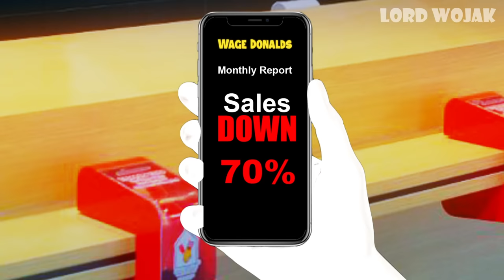The Sad Life of a Millennial Wage Slave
The Sad Life of a Millennial Wage Slave! In this episode of Lord Wojak, tries to sell his magic burger to exit his millennial wage slave.

🔸Bitcoin/BTC:
3MCqc5Bi1B14G6nxwHzJApLxcwAkQv8zWs

🔸Ethereum/ETH:
0x2bc378ECed478d6aE4d507cC57dBb0840c692B47

🔸Cardano/ADA:
addr1vyl7vemdykv5t4arvrvwawkz6rlx498w6uk3h3jylwtanfcrdpt0f

🔸Shiba Inu:
0x2fC2A9F64c6B56E5E3C94710Eb80Fa4603FA2958